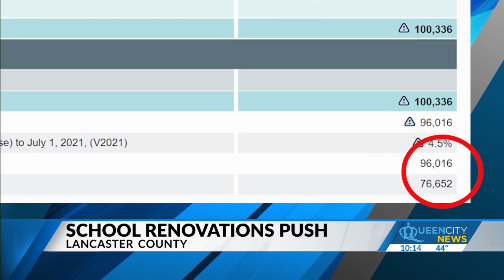Lancaster Schools growing fast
With Lancaster County growing, some parents want the school district to keep up. The district has held two meetings to discuss population growth and how to best handle it. The district will hold another meeting on Dec. 13.